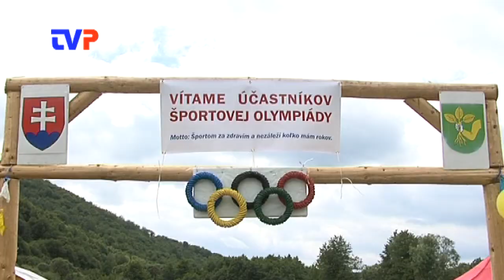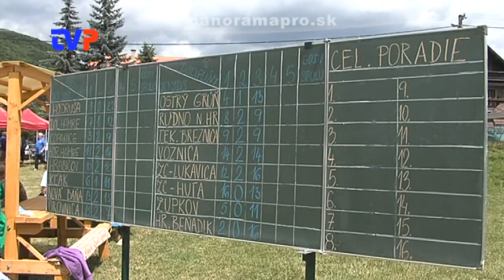Okresná športová olympiáda seniorov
Reportáž z prvého ročníka olympiády seniorov v Hrabičove.